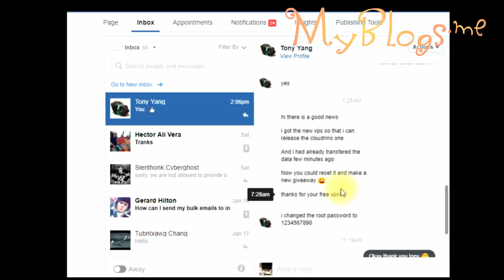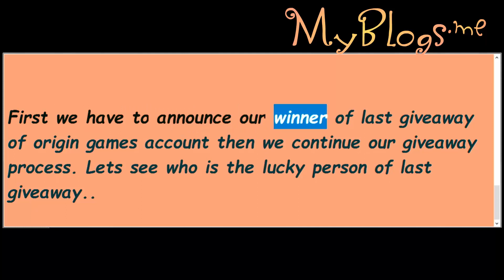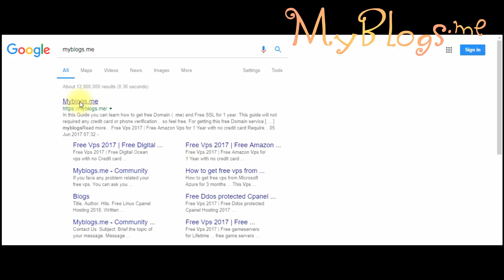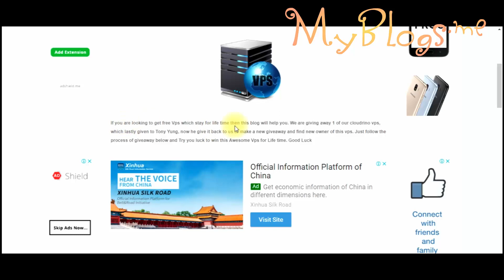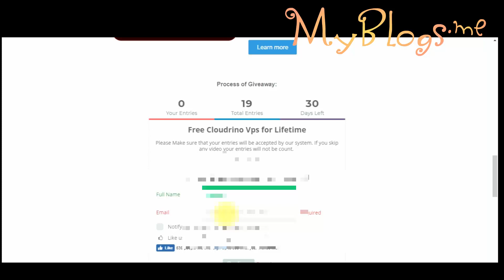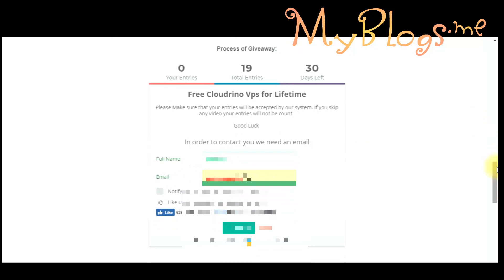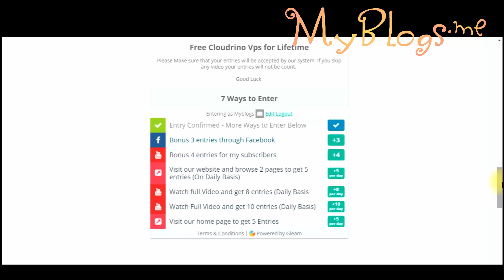Get Free VPS 2018 | Life Time | Full Guide [Giveaway 2018]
Free linux cloud hosting
Free DigitalOcean
Free Vps
Free Rdp
free vps
Free Premium domain 2018